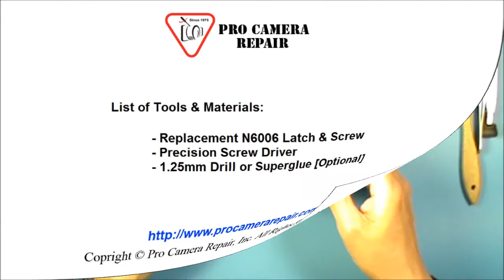How to: Replace Back Door Latch on Nikon N6006, N6006s, N5005, N4004, & N4004s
How to:
Replace Back door latch for Nikon N6006, N6006s, N5005, N4004, & N4004s